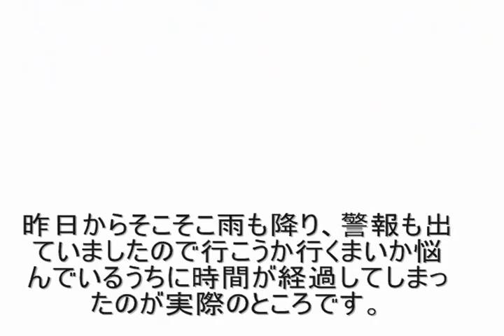ステップバンでゆく・・・第５回U-550 旧軽自動車ミーティング その１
2014/08/03警報が出ていましたが、行ってきました・・・
昨日は、今治おんまく殆どのイベントが中止に。行こうか、行くまいか
けっこう迷いましたが、せっかくのお誘いなので決行。
ダラダラと締りがない映像となっております。
自分の喋りを入れようとしましたが、最初から噛み噛みで
お聞き苦しい結果となっております。